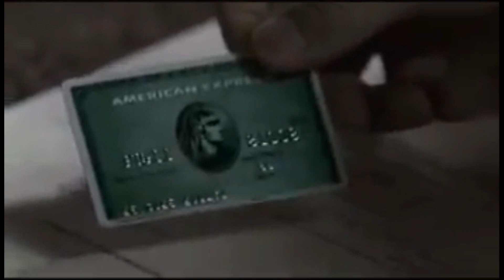懐かしいCM【人別】桑田佳祐さん